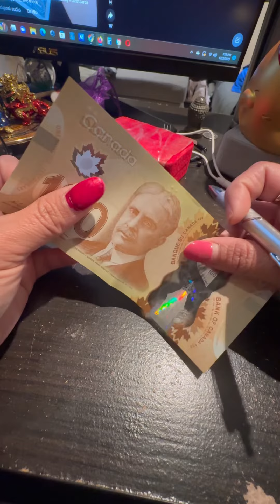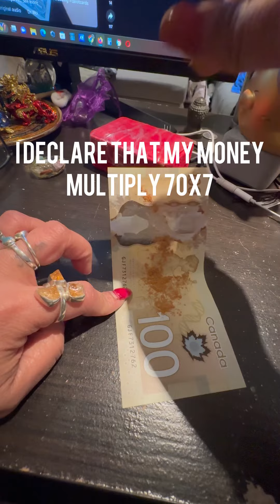money spell witch trick